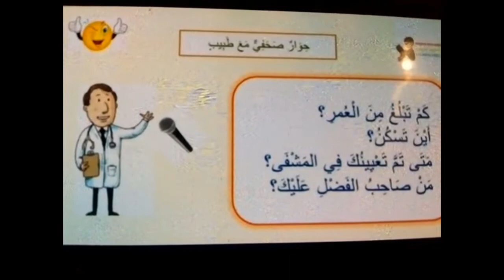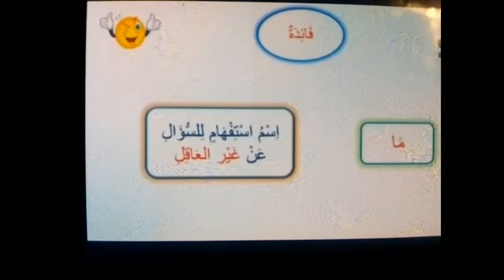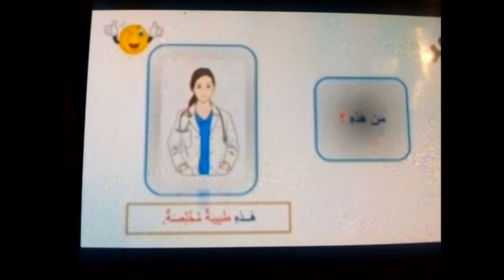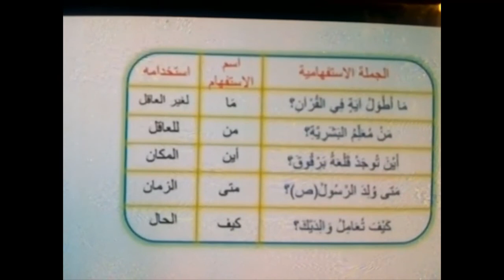التراكيب الجملة استفهامية